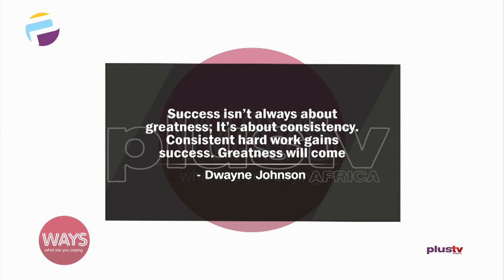(WATCH) Consistency In Business, Relationships, And Life In General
What is consistency by definition, consistency is referred to as adherence to the same principles in a steadfast way. If you want to achieve anything of value and meaning in your life, then you need to be consistent. This holds true in business, relationships, and life In general.